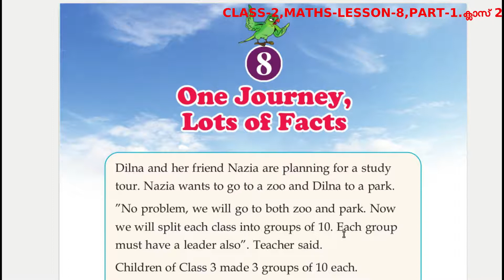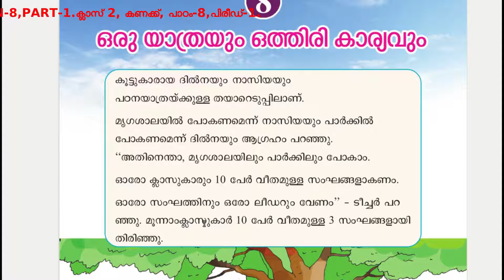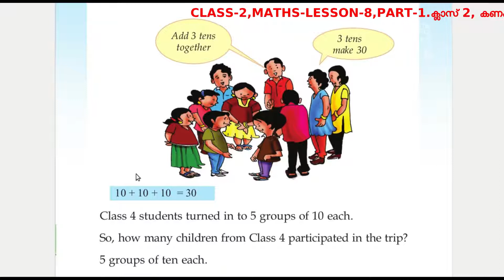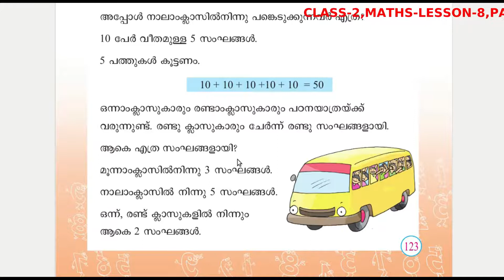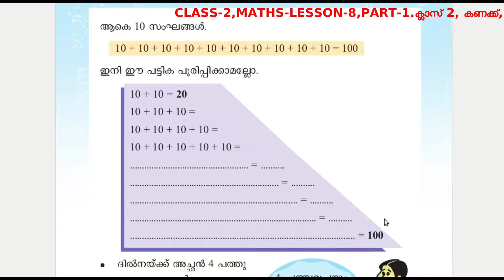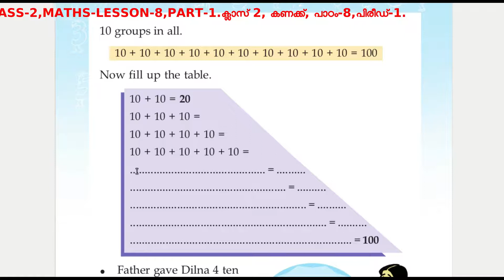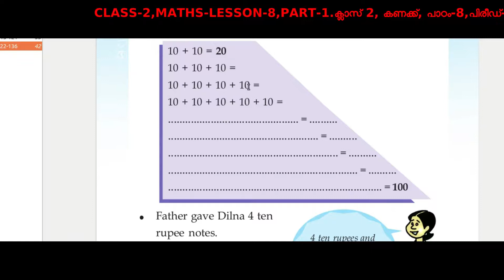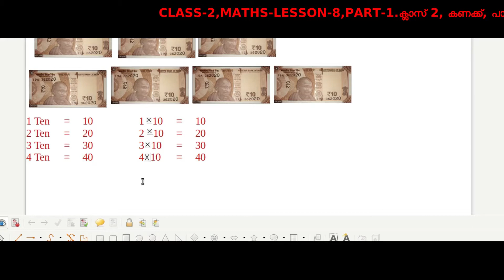CLASS 2,MATHS LESSON 8,PART 1 ക്ലാസ് 2, കണക്ക്, പാഠം 8,പിരീഡ് 1